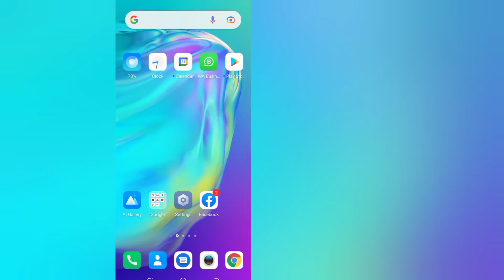Cómo ocultar la lista de amigos en Facebook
Hoy te dire como ocultar la lista de amigos en Facebook
Ahora mira este video hasta el final.

En este video, le mostraré cómo ocultar la lista de amigos en Facebook. Siga todos los pasos de este video y ocultar la lista de amigos en Facebook es un metodo muy facil.